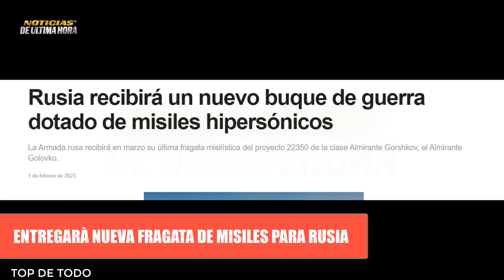🚨ÙLTIMA HORA RUSIA RECIBE ULTIMA FRAGATA GOLOVKO EEUU RECIBE DRONES CON RECONOCMIENTO FACIAL.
Noticias 2 marzo .Noticias ùltima hora Hoy 2  marzo de 2023 news today noticias en vivo Noticias internacionales hoy 2  marzo de 2023

Rusia recibirà nueva Fragata Golovko para el 2023.

EEUU adquiere nuevo drones con reconocimiento facial

Bielorrusia desmiente versiones sobre daño en avión de reconocimiento ruso A 50 .

Turquía desafía al norte No apoyará sanciones a Rusia ni a irán.

noticias usa
news today
war russia ukraine zelenski
noticias ugledar
noticias soledar
compra himmarsrussia
submarino rusia
submarino otan